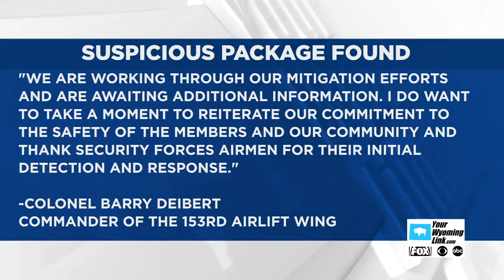Authorities Probe Suspicious Package at Wyoming Air National Guard Base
Authorities are looking into a suspicious package found at the front gate of the Wyoming Air National Guard in Cheyenne.  A spokesperson for the National Guard says security forces responded to the suspicious package Monday, at the front gate of the 153rd Airlift Wing.